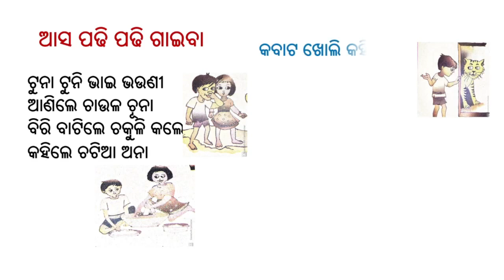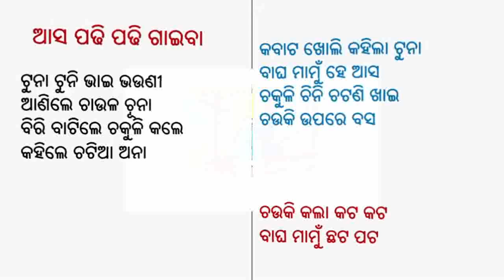୧ମ ଶ୍ରେଣୀ ଟୁନା ଟୁନି ୧